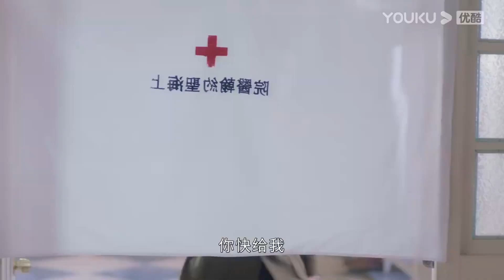顶级修羅場！探病變“追愛”現場，為誰留下照顧少帥大打出手，工具人少帥實慘！一見傾心 Fall In Love🍒Chinese Drama​